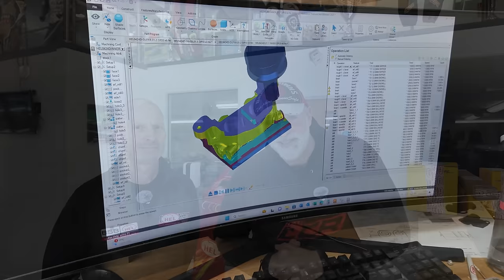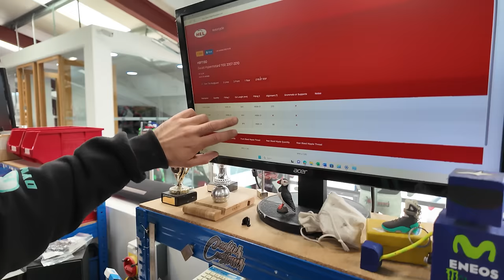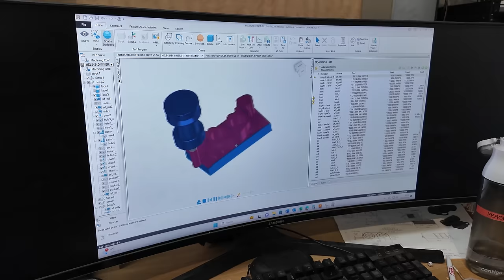HEL Performance | British Manufacturing At It's Finest!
The Ducati Hypermotard project needs some premium braking components so I take a trip down to Exeter to visit the guys at HEL Performance.
HEL Performance have been around for decades and of course I knew they did brake lines and callipers. But probably what you didn't know is that all their products are designed and built in house, that had to be worth a visit to see first hand.

LAMBCHOP10

Chops